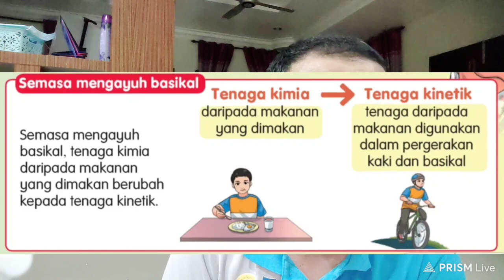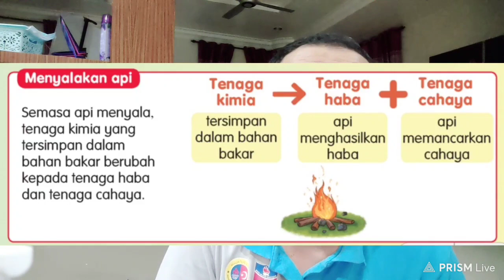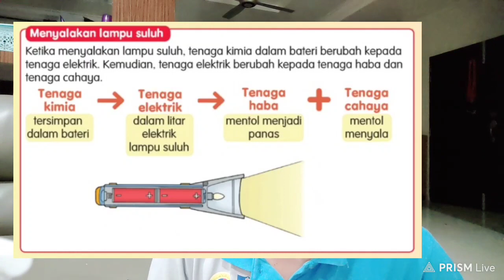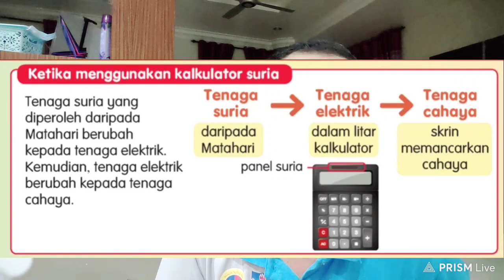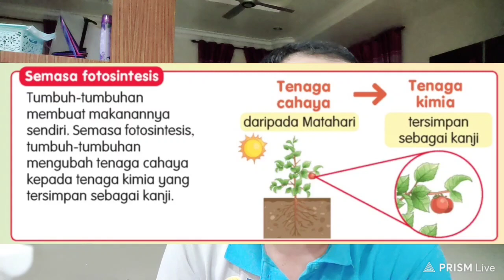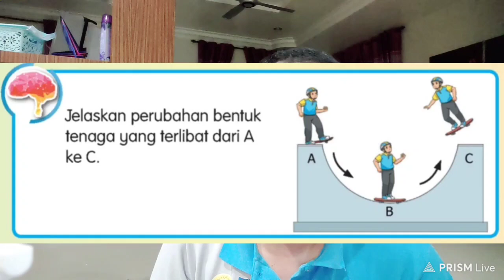Perubahan Bentuk Tenaga Sains Tahun 4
Perubahan bentuk tenaga dan diterangkan juga simbol yang digunakan